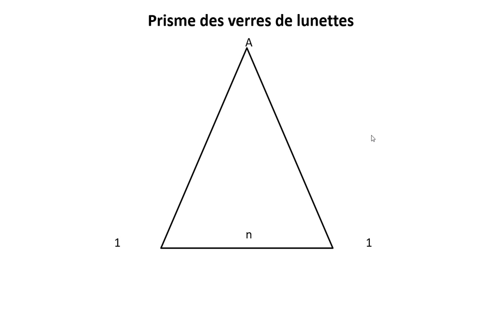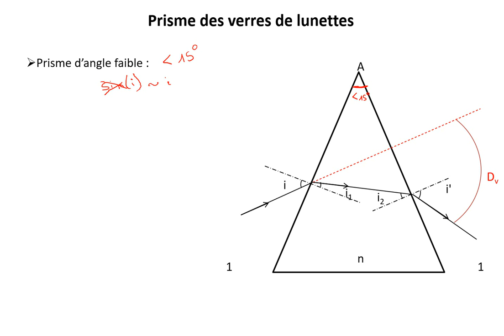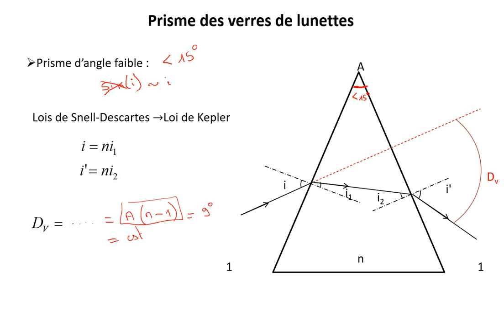5-Prisme des verres de lunettes